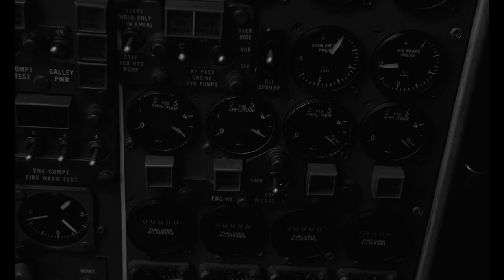The Soft Skin (1964)by François Truffaut, Clip:Pierre says goodbye to Nicole after the plane lands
The Image: I like the general blurriness as we see the plane land through the cockpit window - and then Truffaut doing all that experimental but very brief freeze-frame business when Pierre and Nicole says au revoir...

[The Soft Skin [La Peau douce] (1964) by François Truffaut]